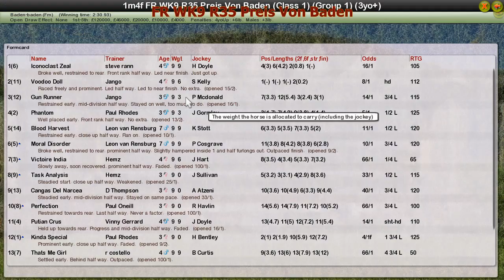FR WK9 R35 Preis Von Baden